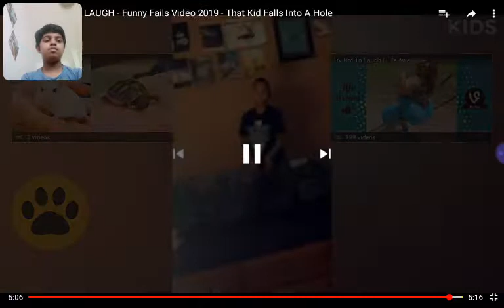Reacting to the funniest video's (try not to laugh)